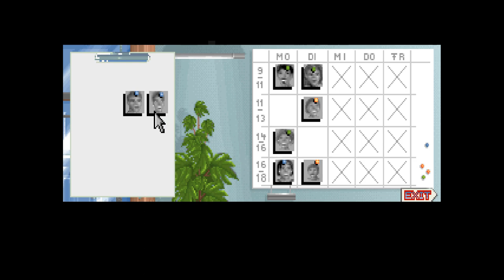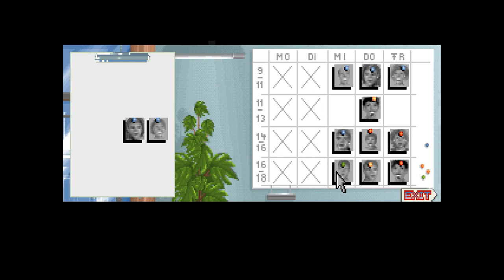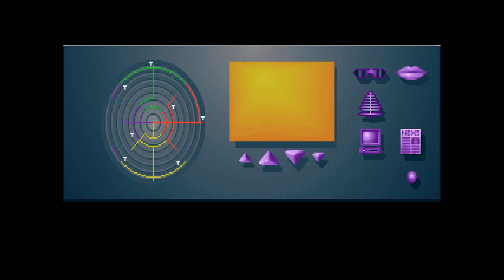Let's Play - Vision 2 #10 [DE] by Kordanor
In diesem Teil: Schattenspielo und Terminplan-Minispiel

Ein Let's Play zum Werbespiel Vision2 von der LBS. Ein Adventure mit Anteilen einer Lebens-Simulation inklusive Minispielen.

Entwickler: BBDO Interactive GmbH
Publisher: Ad Games / LBS

Let's Play Permission: License Holder unclear. Original Copyright seems to be at Ad Games or BBDO Interactive GmbH